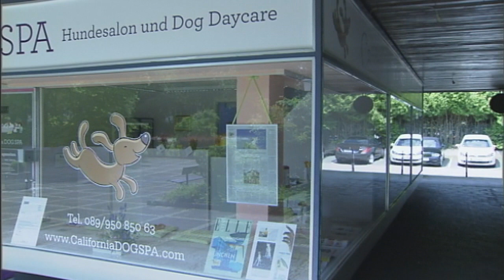California Dog Spa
The American Way of Hundefriseur -- mitten in München. Im California Dog Spa bietet Inhaberin Alexandra Trapp deutlich mehr als nur Waschen, Schneiden, Föhnen. Die Amerikanerin verwöhnt die Hunde mit einem kompletten Wellness-Programm.